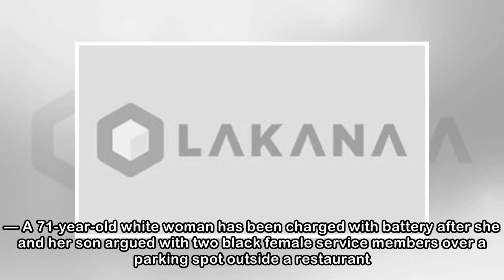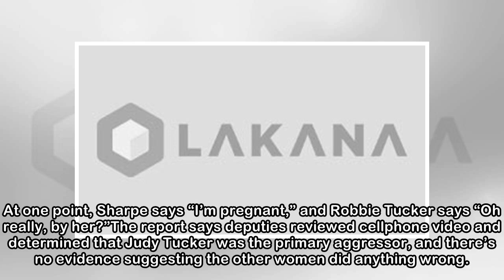White woman charged in parking spot melee with 2 black women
MACON, Ga. — A 71-year-old white woman has been charged with battery after she and her son argued with two black female service members over a parking spot outside a restaurant. A Bibb County Sheriff’...